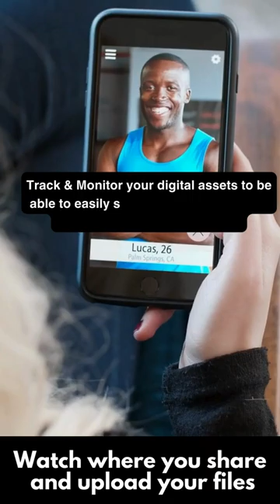Cyber security tip : How to safely upload your pictures and data online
A simple cyber security tip on how to safely upload your pictures and other files online and prevent exposure to easy cyber attacks
Take control of your Personal Data and make it yours Again
Remove your data from the web to avoid scams, spam and stalkers